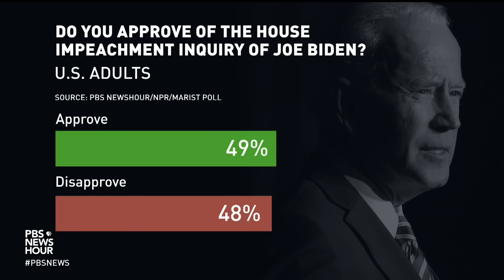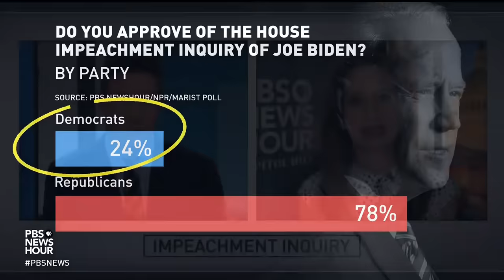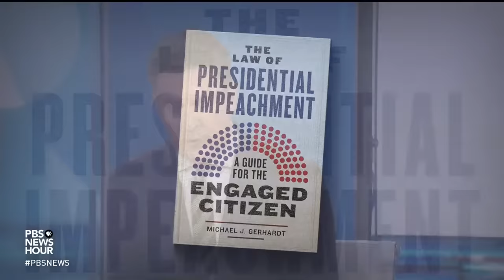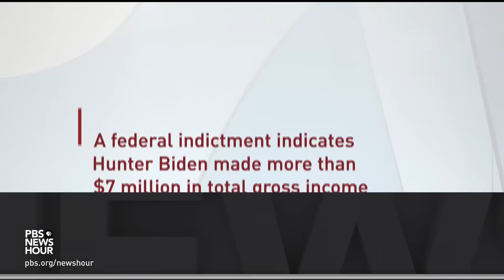Impeachment expert Michael Gerhardt breaks down House GOP inquiry into Biden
House Republicans voted to open an impeachment inquiry into President Biden and his family's business dealings. Lisa Desjardins reports on the developments and William Brangham discusses the inquiry with Michael Gerhardt, author of "The Law of Presidential Impeachment: A Guide for the Engaged Citizen."